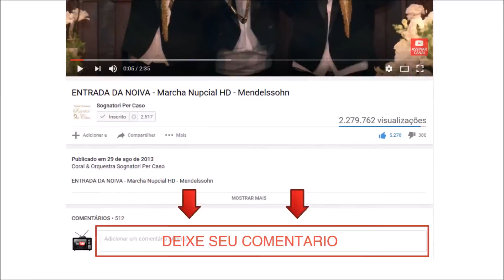Rude (Magic) Grupo para Casamento | Musica Instrumenta | Sitio São Jorge